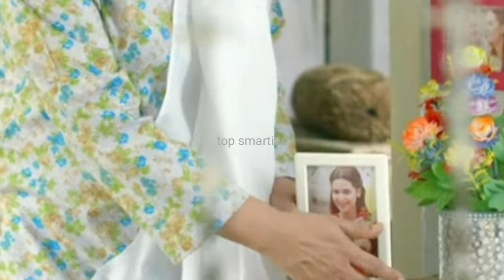"Chauraha" very Emotional Moments Episode 5 | harpalgeo Drama